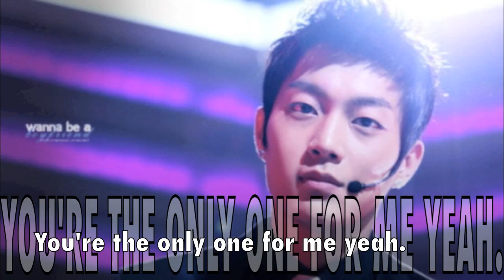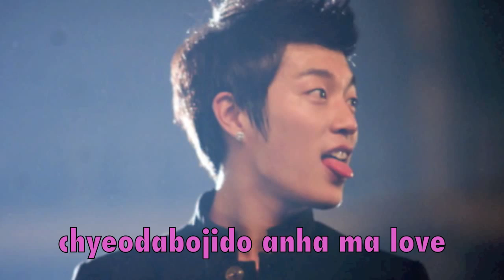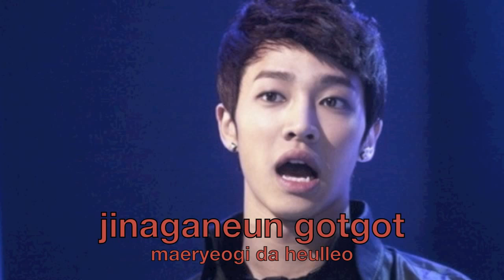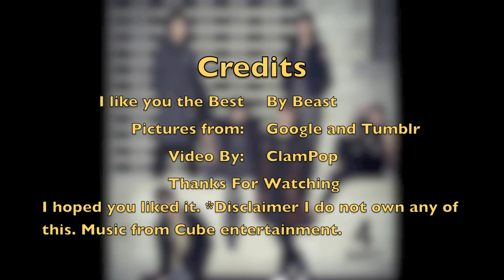Beast/B2ST- I Like You the Best ( 니가 제일 좋아 ) lyrics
I like you the best by beast. Like my other videos i tried to match the members voices with their picture. Lyrics on screen an below if the lyrics are too fast. English lyrics below too. =)

Lyrics

[Junhyung] A! This song is just for you.
You know this is it. Drop this!

[Hyungseung] jakku wae neon osi jagajyeotda
tudeolgeoryeo tto tudeolgeoryeo
[Doojoon](Hey baby wae tto geurae)

[hyungseung] hangsang wae neon jakku sari jjyeotda tudeolgeoryeo
[Doojoon] (neomu yeppeunde nae nuneneun hangsang You are the prettiest girl)

[Dongwoon] niga eotteon oseul ibeodo
naegen hangsang beautiful
[Junghyung] Baby let me do wanna wanna do,
just let me do wanna wanna do
[Dongwoon] sesang modeun geol da gajyeodo
niga eobseumyeon an dwae ma girl
[Doojoon] You are the only one for me yeah

[Kikwang] nan niga jeil joha niga jeil yeppeo
jinaganeun gotgot maeryeogi da heulleo
[Yoseob} niga jeil joha neo hanamyeon dwae
gaseume saegyeo dwo
niga sesangeseo jeil sojunghae

{All}Every time I like you
Oh my love for you
{Kikwang} neobakken eobseo nan
{All} I belong with you
Crazy love for you

{Dongwoon} gilgeorireul georeul ttae
neol boneun namjadeurui
siseoni neukkyeojine
geotneun moseupjocha neomuna yeppeun geol

{Yoseob}Happiness is what I feel now
{Doojoon} Now I'm gonna kiss you now
I just wanna kiss you now

{Doojoon} dareun nuga naege ondaedo
chyeodabojido anha ma love

{Junhyung}Baby let me do wanna wanna do

{Doojoon}sesang modeun geol da jundaedo
neo hanamyeon chungbunhae ma love
{Hyunseung}You are the only one for me yeah

gaseume saegyeo dwo niga sesangeseo jeil sojunghae

{Kikwang} geunyang idaero isseojumyeon dwae yeah
ireoke areumdaun neoinde

{Yoseob}You gotta know that you're the prettiest for me
niga jeil joha nan niga jeil yeppeo (Yeah)

{Junhyung} mareun chehyeonge jom jageun ki
jogeuman eolgure budeureoun meoritgyeol
neol gatgo sipeo tto ango sipeo
everywhere neol yeope dugo sipeo
eoneu nuga neol yokhaedo
areumdaume ttareun daegail ppun
geureon geon singyeongsseul pillyo eobtji
You and I just fall in love all night long

English
This song is just for you

Why do you keep complaining that your clothes got smaller
And you complain again
(Hey baby why are you like this again)
You always Complain that you got chubbier
(In my eyes always You are the prettiest girl)

Whatever clothes you wear
To me you're always beautiful
Baby let me do wanna wanna do
Even if I have everything in the world
If I don't have you, then I can't ma girl
You are the only one for me

I like you the best You're the prettiest
Wherever you pass by, your charms spill all over
I like you the best and I only need you
I'm going to engrave you in my heart
You're the most important in my life

Every time I like you
Oh my love for you I only have you
I belong with you
Crazy love for you I only have you

When you walk on the sidewalk
The guys who look at you
I feel their stares
Even your walking is so pretty
Happiness is what I feel now
Now I'm gonna kiss you now

Even if someone else comes to me
I won't even look at them ma love
Even if they say they'll give me the world
I'm content with just you ma love

All you have to do is stay this way yeah
Such a beautiful you
You gotta know that you're the prettiest for me

With a petite figure and a short height
A small face and soft hair
I want you and to hug you
Everywhere I want to keep you beside me
Whoever speaks badly of you
It's just another price for you being beautiful
You don't need to worry over those things

*Diclaimer* i do not own pictures or music. music from cube entertainment.